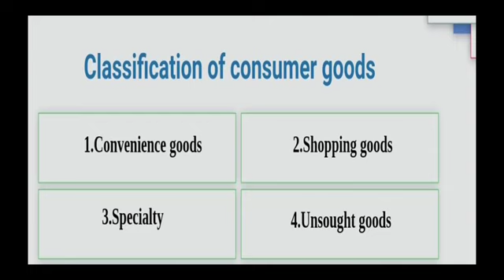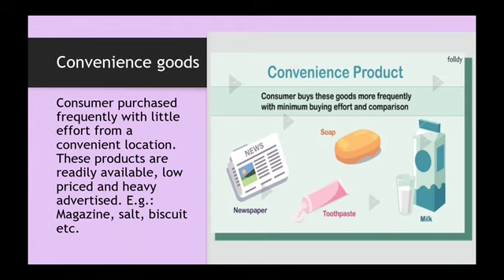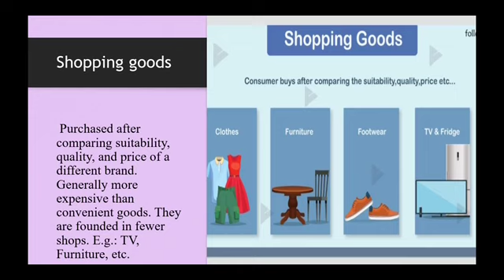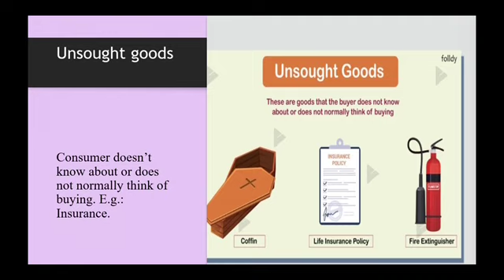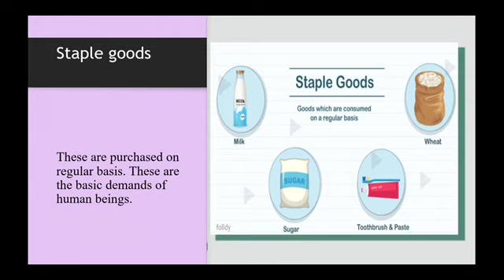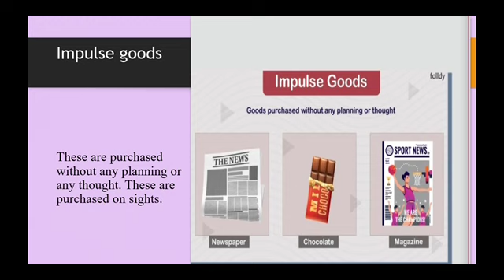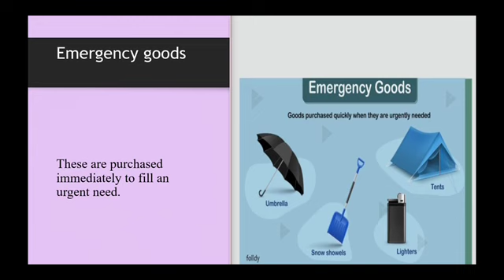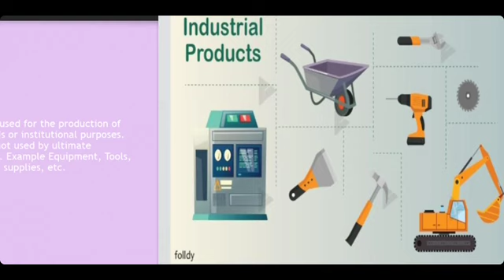classification of goods|Marketing management |Malayalam explanation